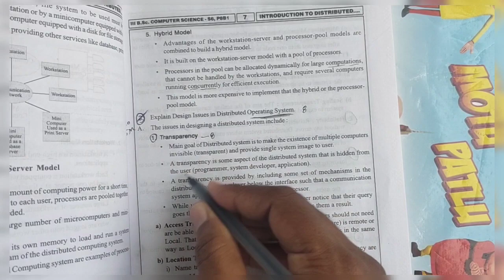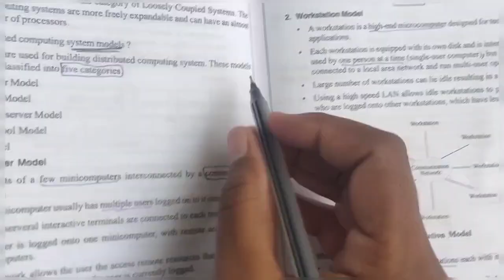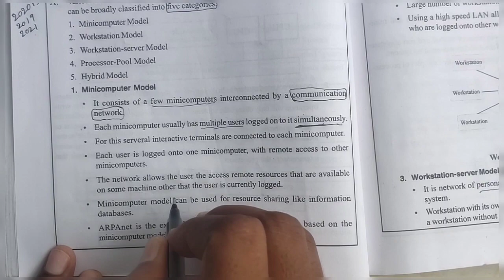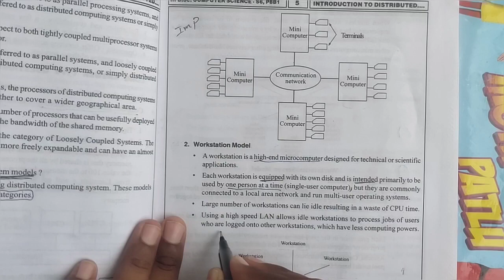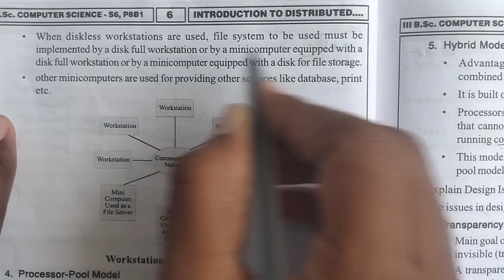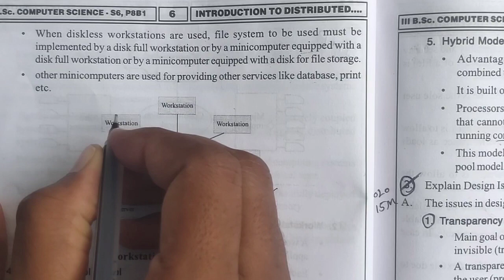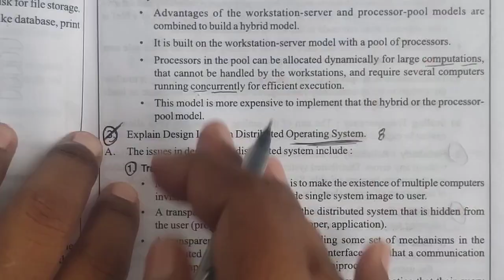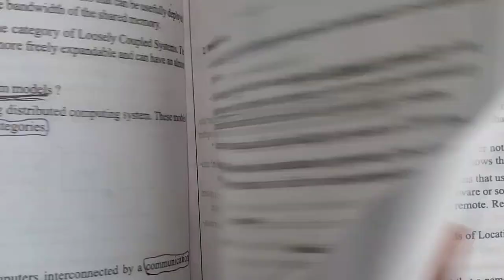Degree 3rd year 6th semester Distributed system Unit 1 Explain distributed computing system modal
Degree 3rd year 6th semester Distributed systems Unit 1 Explain distributed computing system modal